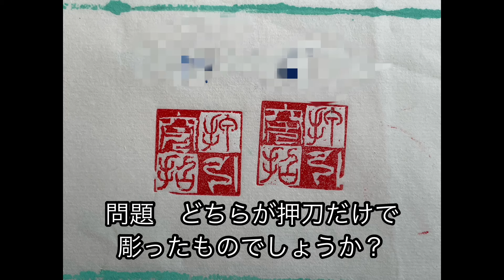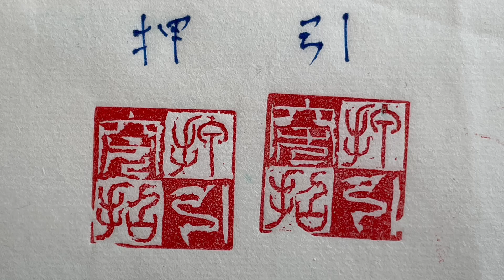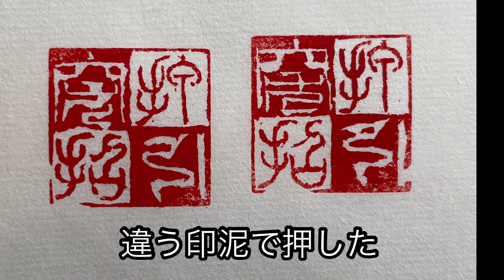篆刻！ 押刀だけ、引刀だけ、で同じ印を彫ってみた！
押刀と引刀で線がどのように違うか。
この石、かなり彫りにくかったです。
印の文字は「押引突招」
押刀は別名「突き刀」とも言います。引刀は「招刀」とは言わないと思います笑